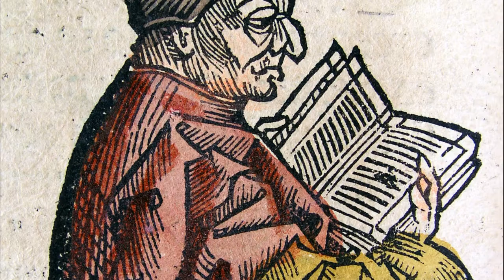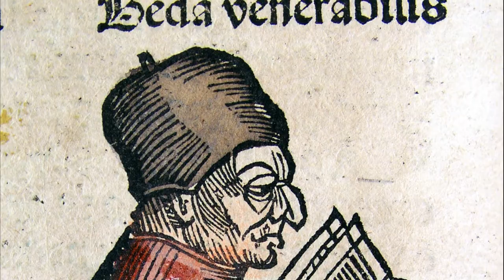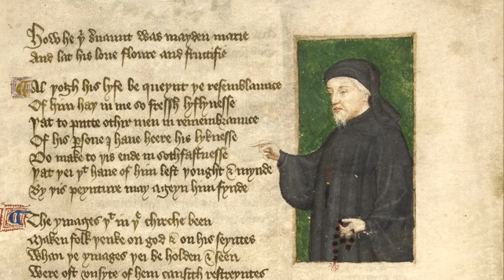С Днем всех влюбленных! Кто назначил святого Валентина покровителем влюбленных?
На этом видео представлена история праздника День святого Валентина который называется. "Валентинки", цветы, конфеты и романтические фильмы — День всех влюбленных прочно укоренился в западной культуре и привлекает многих россиян. Когда стали отмечать эту дату, действительно ли существовал святой мученик Валентин, покровительствовал ли он "всем влюбленным" и как миф превратился в чистую коммерцию? Рассказываем об этом всем.